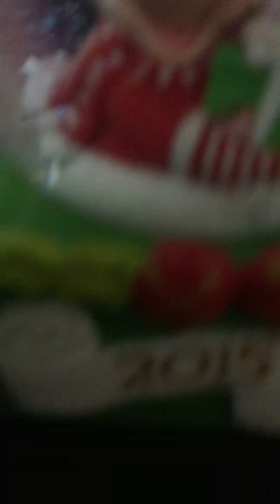New playlist vlogmas (4)